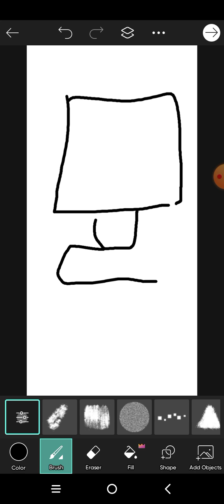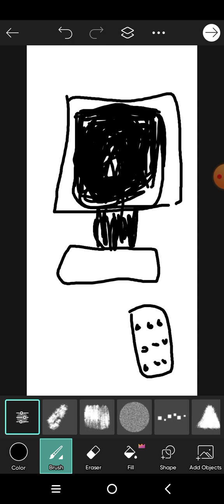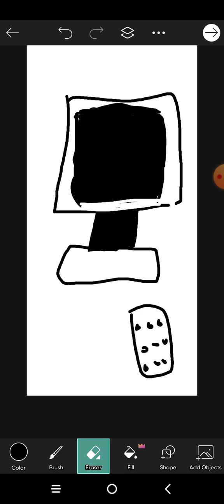TV and remote.